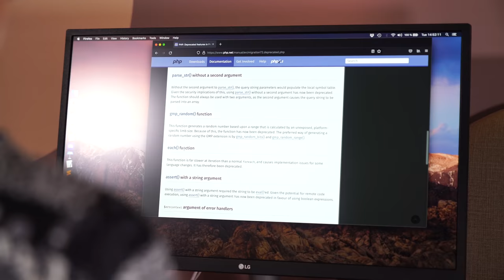Interview with Senior PHP Developer [Deprecated]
Deprecated because it has music in it.

Programmer humor
PHP humor
Programming jokes
Programming memes
PHP
PHP memes
php jokes
laravel
composer
xampp
mysql
apache
php 7
__NAMESPACE__